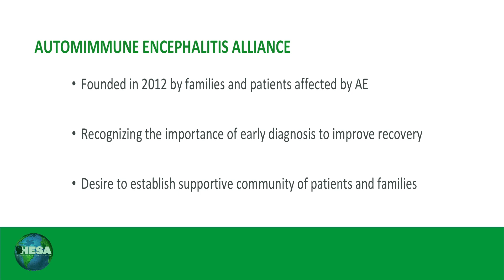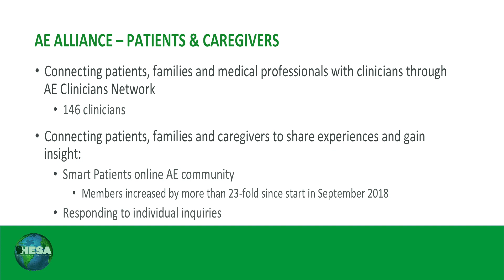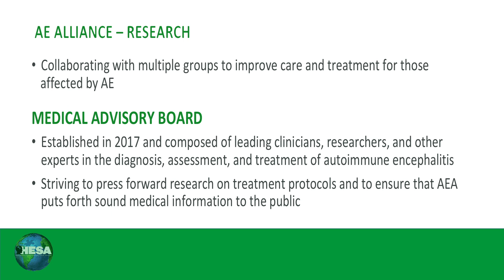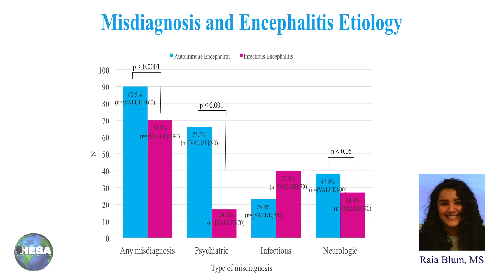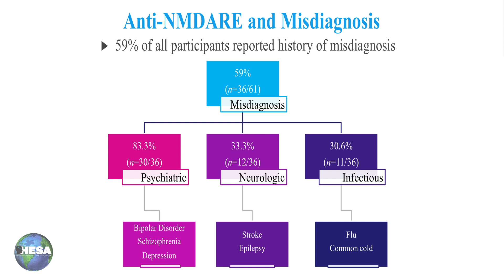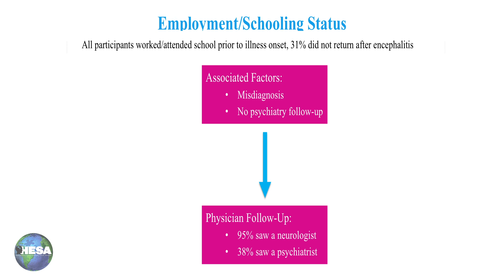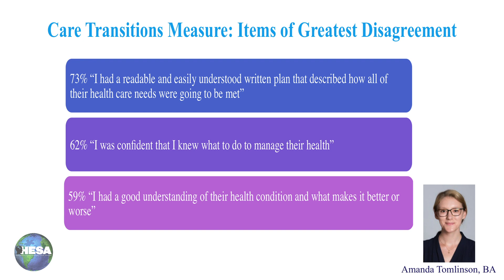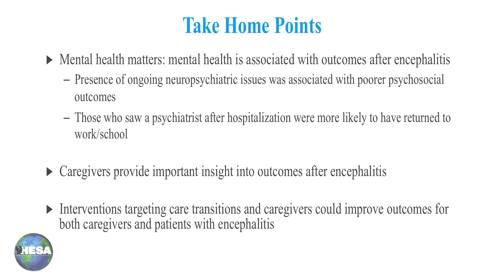Dr. Anusha Yeshokumar speaker "Autoimmune Encephalitis: The Bridge Between Neurology and Psychiatry"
Dr.  Anusha Yeshokumar is an assistant professor of pediatric neurology at Mt. Sinai, New York City. She is a specialist and researcher in autoimmune encephalitis, multiple sclerosis, neuromyelitis and other autoimmune diseases of the central nervous system.

Dr. Yeshokumar spoke at the April 2019 AE Symposium at Weill Cornell  "Autoimmune Encephalitis: The Bridge Between Neurology and Psychiatry" as a representative of AE Alliance.